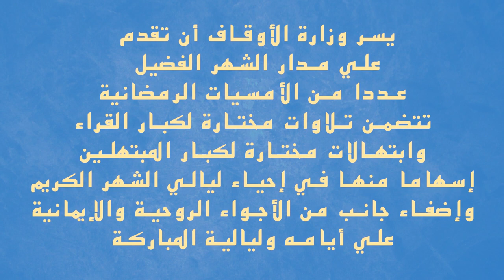كلمة الدكتور/ أيمن علي أبو عمر وكيل وزارة الأوقاف لشئون الدعوة ...